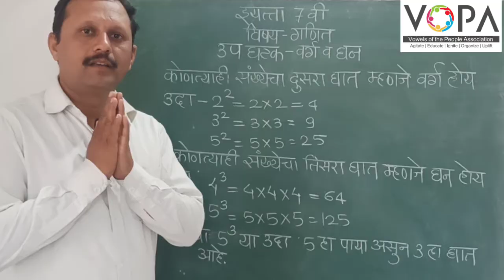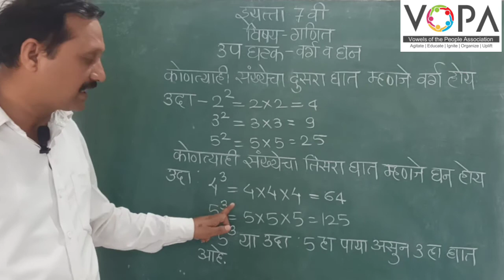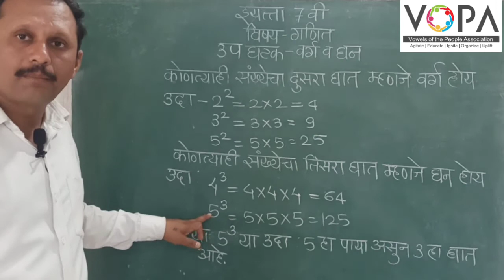7th | गणित | घातांक | V4 | V-School